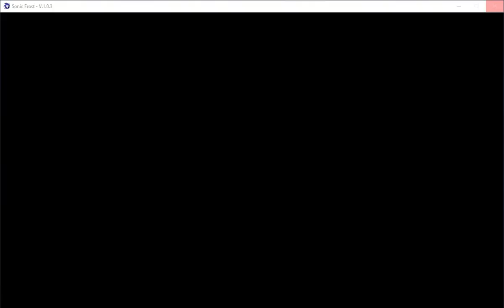Sonic Showcase: SAGE 2017 Edition! Sonic Frost